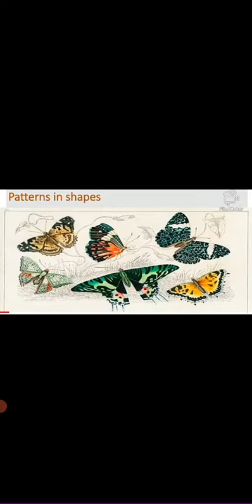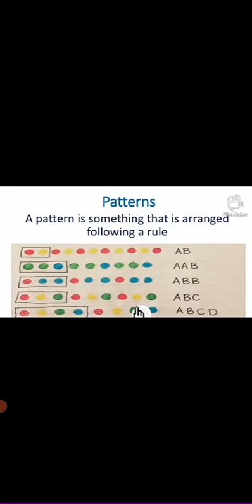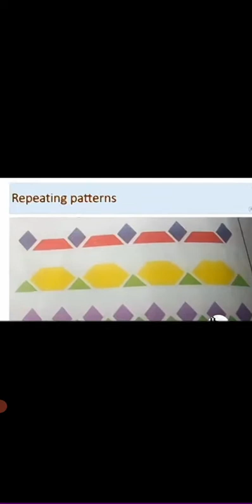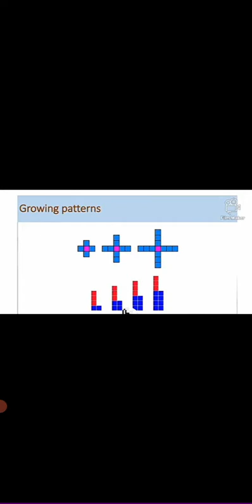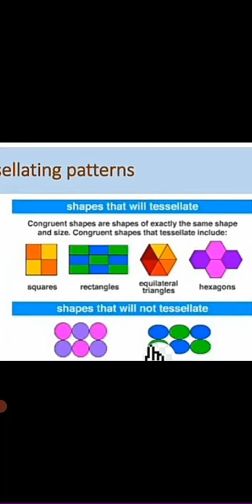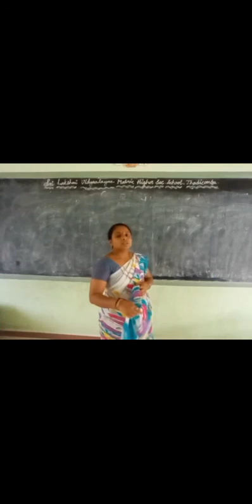Grade 5 Maths Unit 2